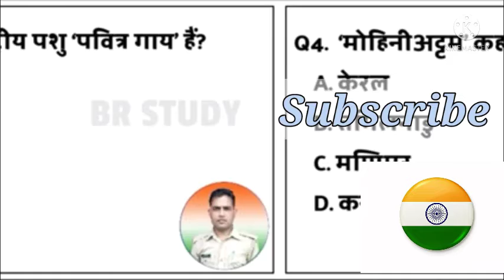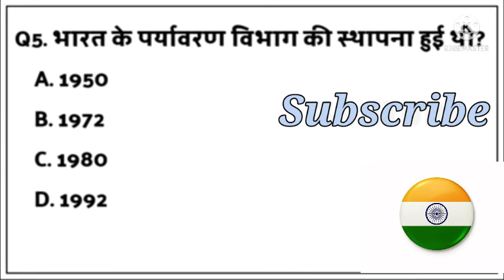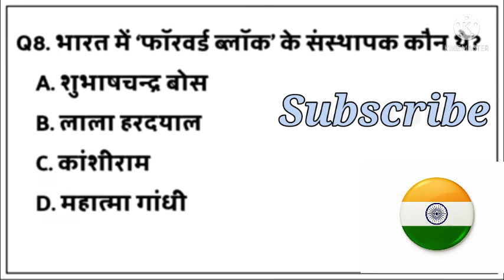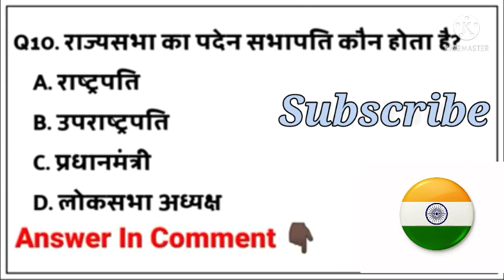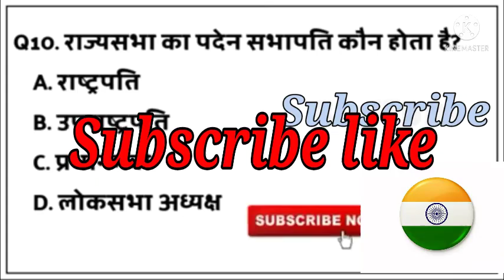GkQuestion GkQuiz Gk2021estion || GK Question and Answer || GK In Hindi || GK Quiz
In this Video We have Discussed about Most Important Question of General Knowledge General Knowledge Most Important Question GK Question GK Quiz Rishabh pant STUDY Cover Topic In This Video Your Queries 👇👇 1. GK 2. General Knowledge 3. Important GK Questions and answers for 4. Competitive Exams 5. Quiz Test 6. Rishabh pant Study 7. Important gk 8. Quiz test 9. Competitive quiz 10. competitive general knowledge 11. gk in hindi 12. general knowledge quiz 13. quiz questions 14. general knowledge questions 15. gk quiz 16. general knowledge questions with answers 17. gk question in hindi 18. GK Question Answer 19. India GK 20. hindi gk 21. samanya gyan 22. gk questions 23. india gk in hindi 24. 2021 gk questions and answers 25. lucent gk 26. lucent gk 27. lucent gk in hindi video 28. lucent gk in hindi 29. lucent geography in hindi 30. lucent geography 31. geography gk question 32. geography gk in hindi 33. lucent 1000 question 34. lucent 1000 prashn 35. lucent gk ka nichod 36. lucent gk important question 37. lucent gk important question in hindi 38. lucent gk important topics 39. lucent ka nichod science 40. lucent for ssc cgl 41. lucent for ssc 42. lucent for railway 43. geography gk 44. lucent mcq 45. lucent mcq in hindi 46. lucent book gk Thanks for Watching 😊 √Like √Share √Subscribe. GkQuestion GkQuiz Gk2021 GenernalKnowledge ---कमलेश कुमार //